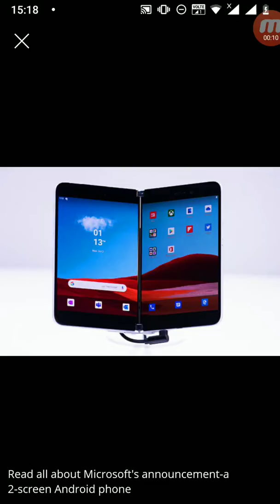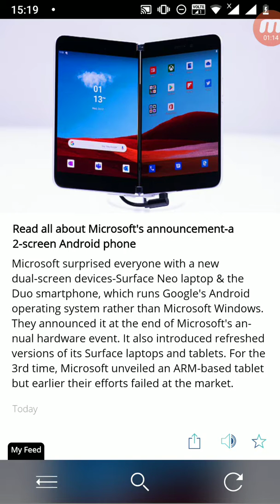Microsoft/ Microsoft launched new android Smartphone /android device by microsoft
Hi friend today I am showing you the best video of new launched Microsoft Android smartphone 2 screen smartphone